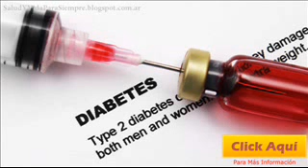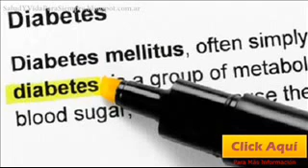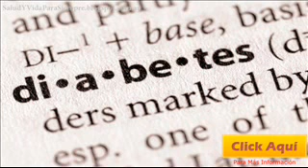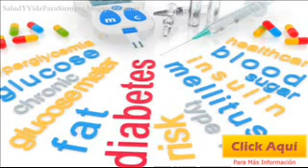Diabetes Tipo 2